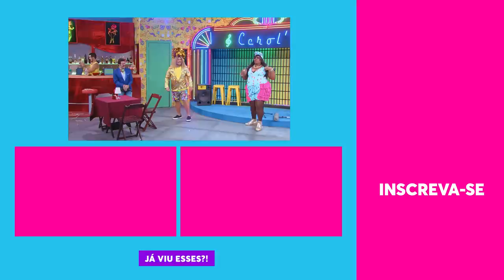O SOL do Ferdinando impressionou o Vitor Kley 🌞😂 | Vai Que Cola EP14 24/10/19 Parte 3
Não tem como falar no Vitor Kley sem vir na cabeça imediatamente AQUELA MÚSICA. Como seus cabelos louros impediram Ferdinando de ser a morena do cantor, ele resolveu que ia ser... isso mesmo... O SOL!

🎥 ASSISTA TAMBÉM 🎥